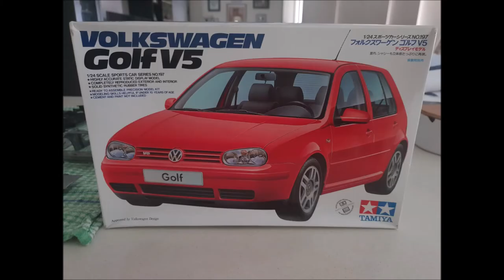1/24 Tamiya 2000 Volkswagen Mk4 Golf GTI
1/24 Tamiya 2000 Volkswagen Mk4 Golf GTI

All models built with various paint brands, Gravity colours, Tamiya, Vallejo, Model Masters, SMS Paints.